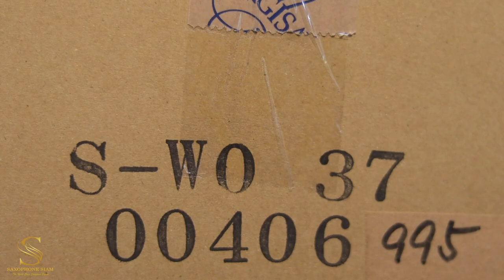SAXOPHONE SIAM | UNBOXING SAXOPHONE | YANAGISAWA S-WO37 | SOPRANO SAXOPHONE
UNBOXING SAXOPHONE 📦

SOPRANO SAXOPHONE 🎷
   " YANY " S-WO37
Y A N A G I S A W A

SW037 - Elite Model. This SWO37 silver model is an instrument for the accomplished player. It delivers a superb tonal range with an unmistakably darker edge thanks to the fine silver body, and it also benefits from the WO series re-engineered bore and toneholes, and re-sourced and redesigned core brass material. This model also has many upgraded features exclusive to the WO series such as newly designed Front F Keys, Ride Side Keys and Right Pinky Key.
 - Key: Bb
 - Range: Low Bb to High G
 - Body: Silver
 - Bow: Silver
 - Bell: Silver
 - Keys: Brass
 - Finish: Lacquered
 - Neck: Silver
 - Neck Type: Straight & Curved
 - Case: Fabric Covered, Woodshell case with outer pocket and Backstraps